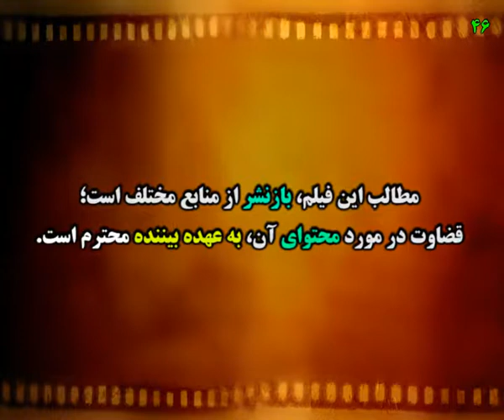جهانگیری: مسکن مشکلی ندارد، روحانی: مسکن در رکود مانده.